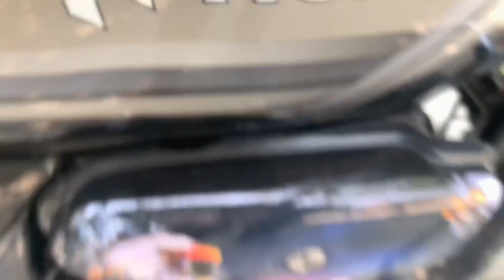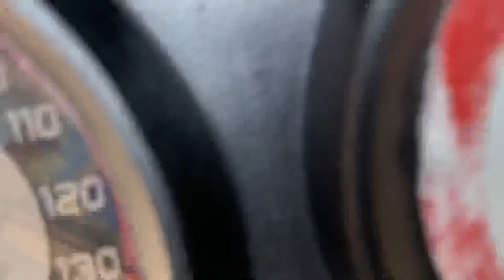Splendor मे फ़ैन्सी break liver लगा दिया look अलग ही बन गया | splendor brake clutch￼ lever install ￼